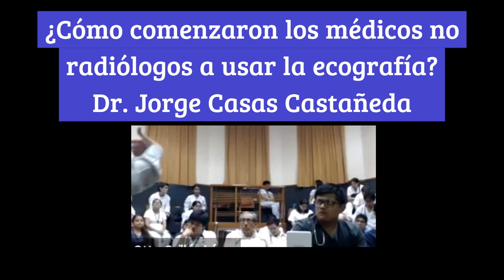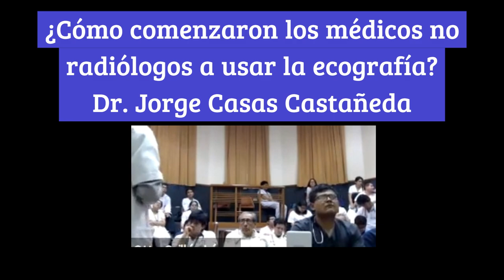Ecografía por médicos no radiólogos - Dr Jorge Casas - 05 feb 2019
El Dr. Jorge Casas comenta cómo empezaron los médicos ginecólogos en el Hospital Loayza a realizar sus propias ecografías a sus pacientes.